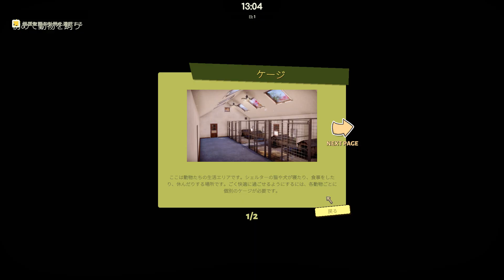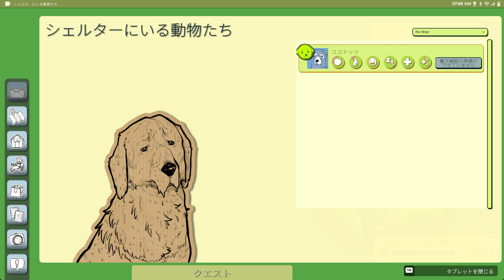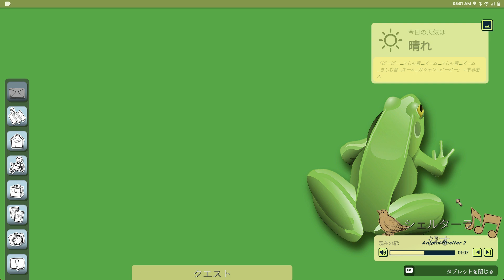【PC】Animal Shelter 2 Prologue 20240914 犬や猫を育成しながら飼育場経営管理シミュレーション体験版